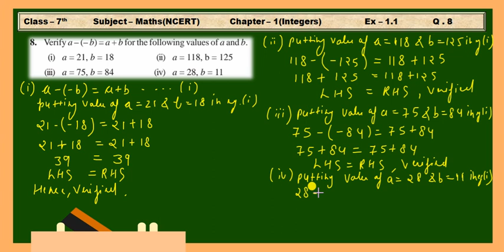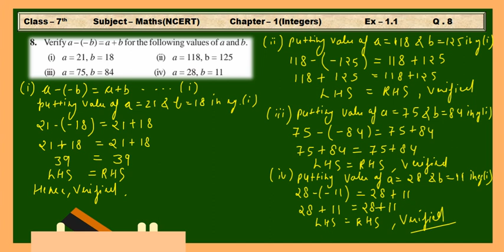MathsWithGREENBoard Ex 1.1 Q 8 | Class 7th Maths | Chapter 1 (Integers) | Maths With GREEN Board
class 7 maths | chapter 1 | Integers | ex 1.1 | Q 8 | Maths With GREEN Board